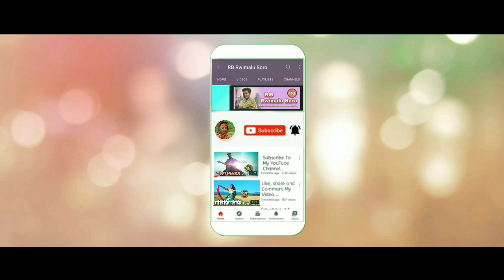Sanbwlawri _Ni _ Bodo Cover Video || EPISODE - 13